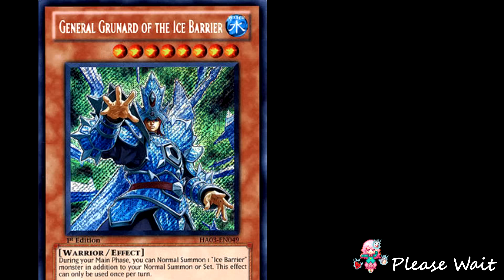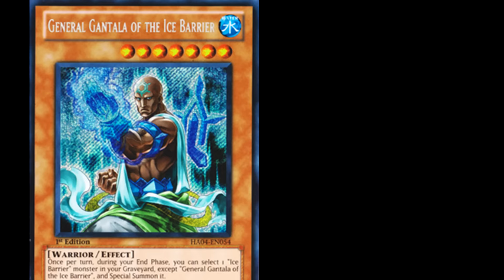[YGOpro] Freezing Emperor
I have a ton of puns from Mr. Freeze in Batman & Robin. Ahem...

SOUND HOLIC feat. 709sec. - Draw the Line